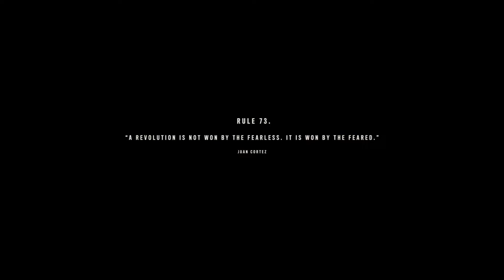Far Cry 6 Episode 9: Libertad Rises